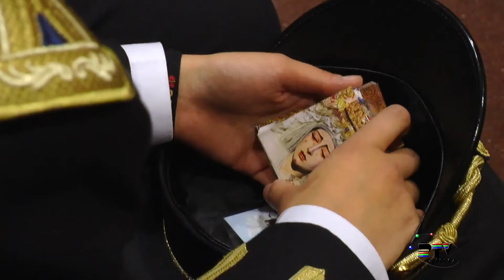Semana Santa 2016 - La Estrella - No salida